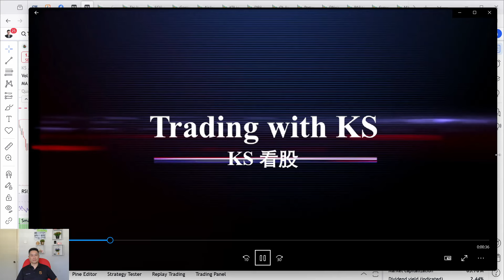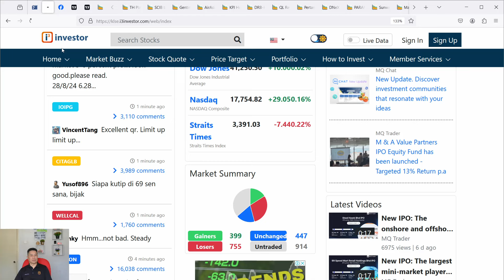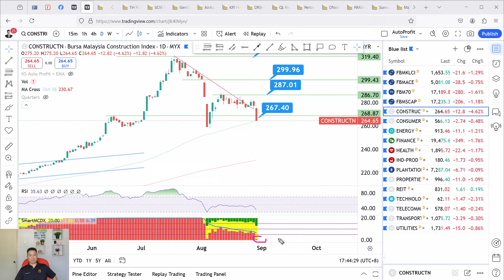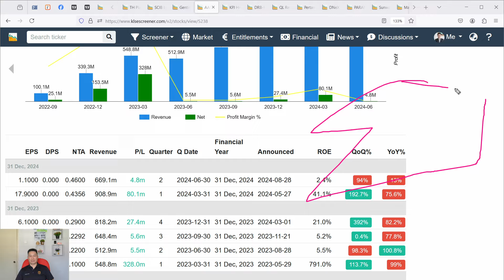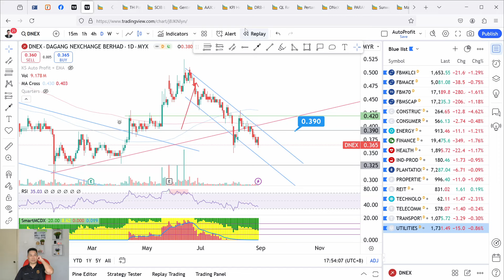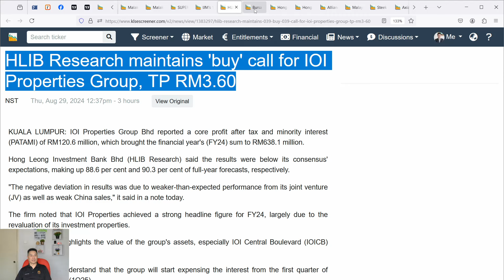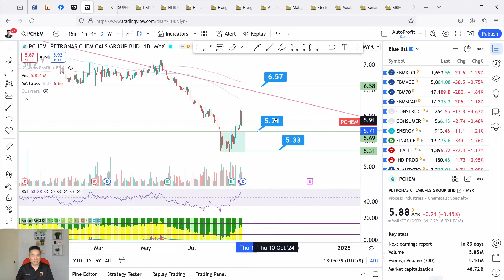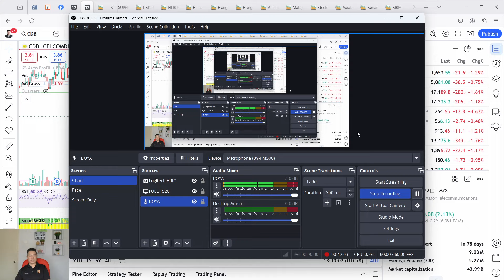KS看股 - 马股 KLSE BURSA 分享 - 29-8-2024 💥IJM首季净利跌逾13%💥亚航X次季净利跌13%💥 HLBANK KLK HLIND CIMB PBA PCHEM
这是我关于交易 KLSE 的故事。今天的故事是关于 HIBISCS NOTION CDB IJM SUNWAY AAX MBMR KENANGA AXIATA MFLOUR ABMB HLFG HLBANK IOIPG MALAKOF PARAMON DNEX PERTAMA QL DRBHCOM KPJ GENP SCIB THPLANT
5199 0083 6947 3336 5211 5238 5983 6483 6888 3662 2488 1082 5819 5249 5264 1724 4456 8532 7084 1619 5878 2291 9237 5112